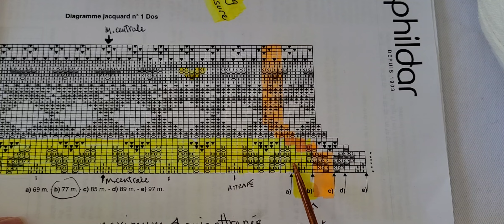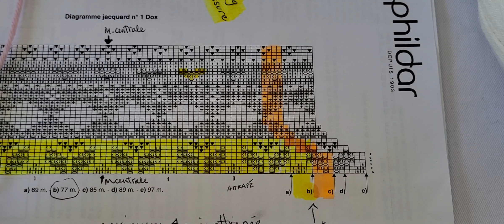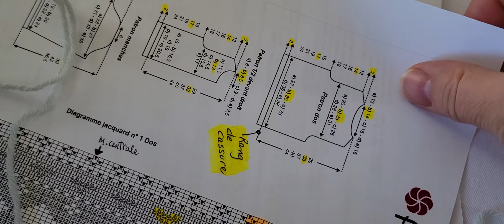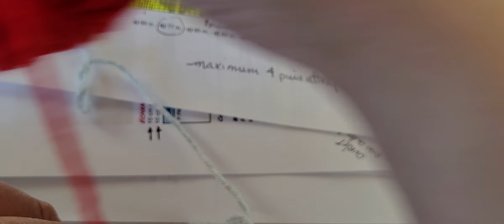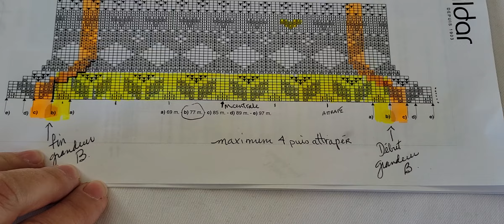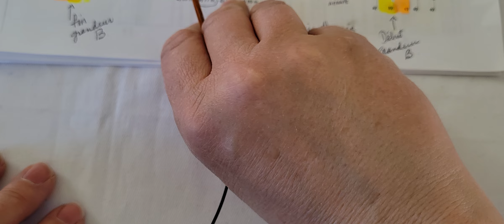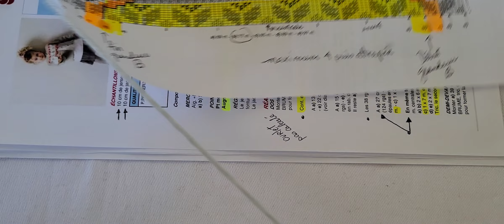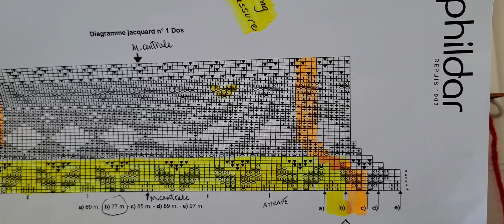Apprendre le jacquard patron Cardigan fille de Phildar rang 2e partie